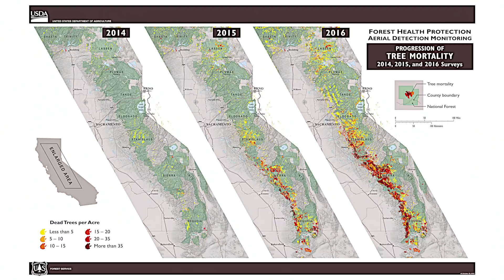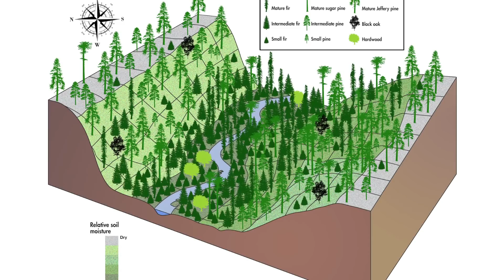Understanding Forest Ecology: Fire, Water, and Bark Beetles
An estimated 129 million trees have died in California’s national forests since 2010.  It’s important to look at how the ecosystem works, and how it's tied together, to help to understand why. Researchers discuss two things that help to influence forests: fire and water. The availability of water influences the size of trees, the density and the types of trees. Fire controls what’s going on in the understory—the future of the forest.